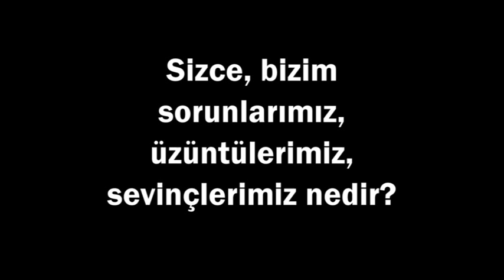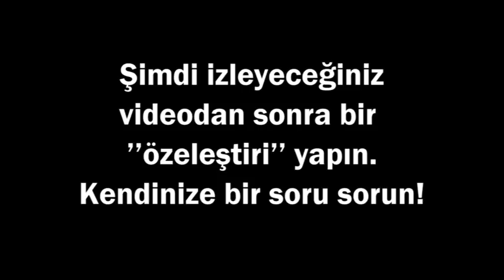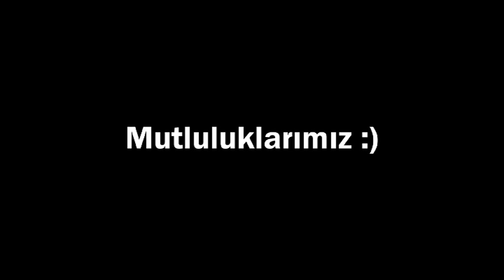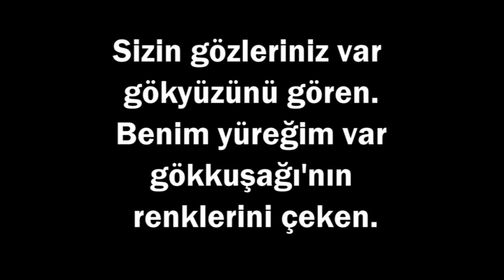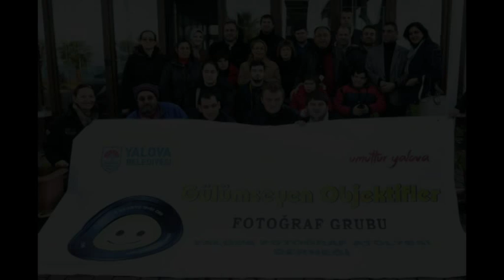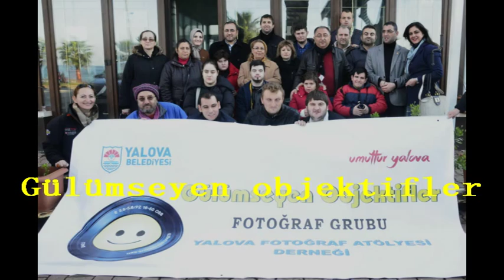Suat GÖK YALOVA'DA 4550 ENGELLİ VAR BİLİYOR MUSUNUZ?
Yalova'da 4550 engelli var biliyor musunuz?
Sokağa çıktığınız zaman bizleri görebiliyor musunuz? İzleyeceğiniz videodan sonra bir ''özeleştiri'' yapın ve kendinize bir soru sorun.
Kim engelli !!!